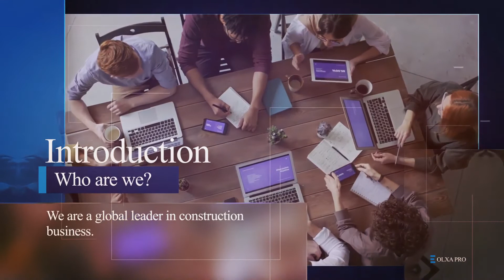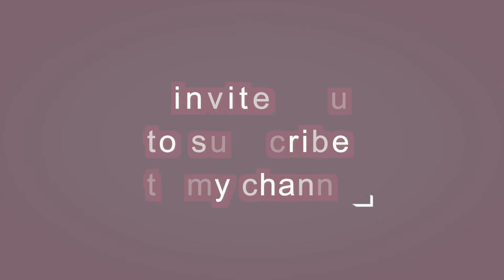Company profile video presentation | Corporate company video profile F1275026531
company profile video presentation - examples of company profile video presentation. A company profile is an introduction to your business, and aims to tell an audience about your products or services
In this video, I give your company the steps you need for how to create a company introduction video

(New) How to give company presentation | How to give company Introduction to client | BNI education slot  Simple and easy to edit Company Profile, Flow, Minimalism, Texts, Templates,
Building · grt recover my file downloader · mb6 291 practice tests · company profile format in ppt · base64 signature in outlook  How to give company presentation

02‏/06‏/2020 - Easy Mango ice cream recipe at home – Being Foody; HOW TO GIVE PRESENTATION IN NETWORK MARKETING

company profile video presentation - company profile video presentation
company profile video presentation - wca travel video presentation - company profile
company profile video presentation - examples of company profile video presentation
company profile video presentation - company profile powerpoint presentation template
company profile video presentation - eventscape 2019 company profile video
company profile video presentation - ezmo dental clinic - company profile video
company profile video presentation - cow creative indonesia (company profile presentation)
company profile video presentation - corporate company video profile (after effects template)
company profile video presentation - nets company presentation video
company profile video presentation - company profile video
company profile video presentation - cinematic company profile business video introduction
▬▬▬▬▬▬▬▬▬▬▬ஜ۩OlxaPro۩ஜ▬▬▬▬▬▬▬▬▬▬▬▬▬
▬▬▬▬▬▬▬▬▬▬▬ஜ۩OlxaPro۩ஜ▬▬▬▬▬▬▬▬▬▬▬▬▬
ادعوك للاشترك فى قناتى على الرابط التالى :
To watch all the channel videos from here:
لمشاهدة جميع فيديوهات القناه من هنا :

▬▬▬▬▬▬▬▬▬▬ஜ۩۞۩ஜ▬▬▬▬▬▬▬▬▬▬▬▬▬
OLXA PRO
Motion Graphics|Video Editor|Marketing
OLXA PRO
Commercial transactions and advertising write to us on
المعاملات التجاريه والإعلان راسلنا على
▬▬▬▬▬▬▬▬▬▬ஜ۩۞۩ஜ▬▬▬▬▬▬▬▬▬▬▬▬▬
معرض اعمالي
مشاريع تصميم الشعارات (لوجو) للشركات والمواقع .
▬▬▬▬▬▬▬▬▬▬▬ஜ۩۞۩ஜ▬▬▬▬▬▬▬▬▬▬▬▬▬

▬▬▬▬▬▬▬▬▬▬ஜ۩۞۩ஜ▬▬▬▬▬▬▬▬▬▬▬▬▬
And / Or
Background Audio :
Sound Effect :

▬▬▬▬▬▬▬▬▬▬ஜ۩۞۩ஜ▬▬▬▬▬▬▬▬▬▬▬▬▬
▬▬▬▬▬▬▬▬▬▬ஜ۩۞۩ஜ▬▬▬▬▬▬▬▬▬▬▬▬▬